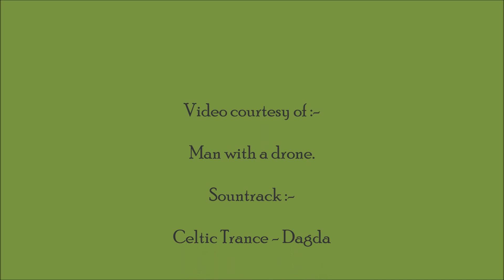29 06 2022 FLIGHT OVER YARD with music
Drone flight over yard, stables and house..